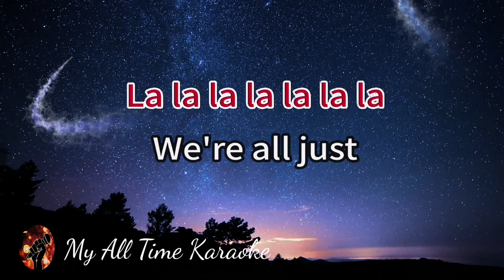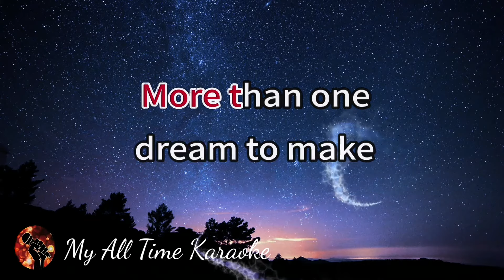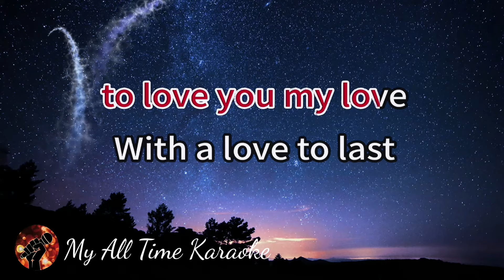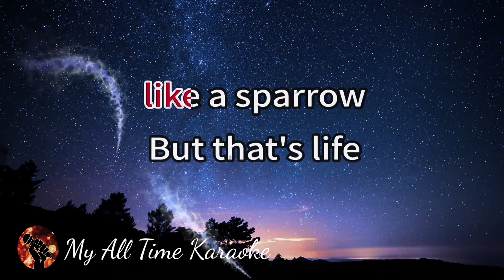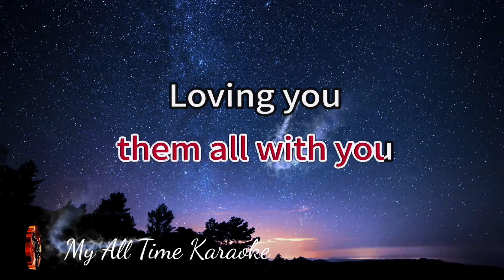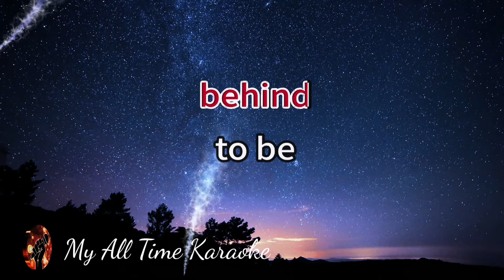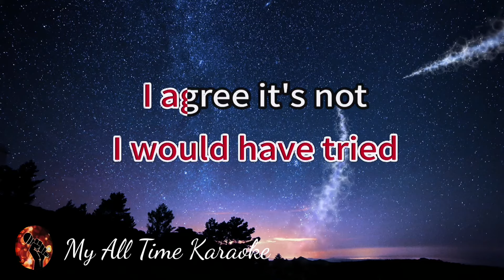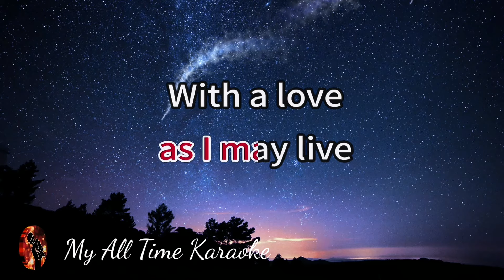A LOVE TO LAST A LIFETIME - JURIS (karaoke version)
Welcome to